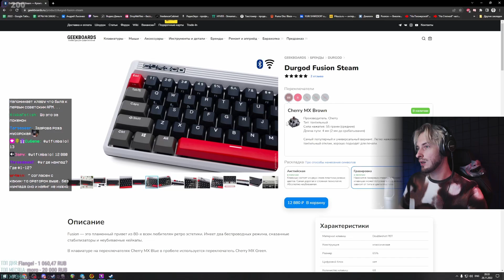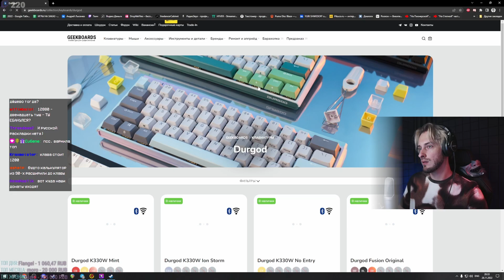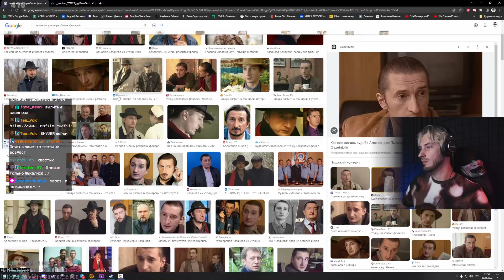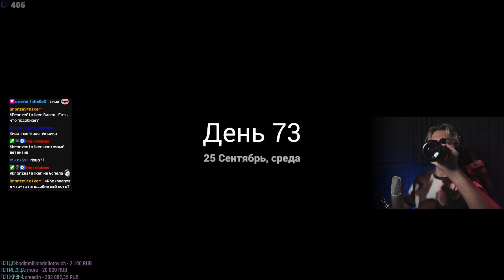«тяжёлое МЕНТальное состояние #3» | HYVER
[This Is the Police] Запись стрима от 28.11.22

Игру заказал - moro
Подробнее об услуге заказа игр на стрим в описании Твич канала под табличкой ORDERS